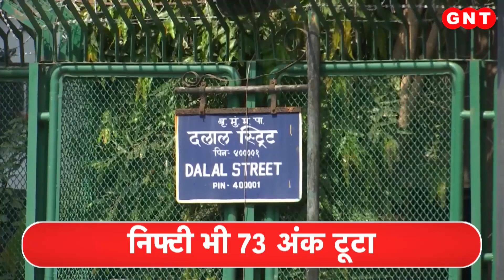Share Market हुआ धड़ाम, सेंसेक्स 175 अंक गिरकर 59,288 के स्तर पर हुआ बंद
भारतीय शेयर बाजार में हफ्ते के पहले कारोबारी दिन गिरावट देखने को मिली. सेंसेक्स 175 अंक गिरकर 59,288 के स्तर पर बंद हुआ. निफ्टी भी 73 अंक टूटा. ये 17,392 के स्तर पर बंद हुआ. सेंसेक्स के 30 शेयरों में से 18 में गिरावट और 12 में तेजी रही.